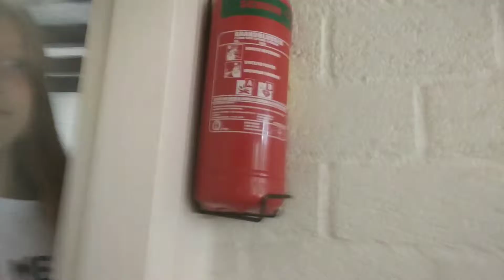Vakantie huis tour ❤🌴🌵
Landal greenparks